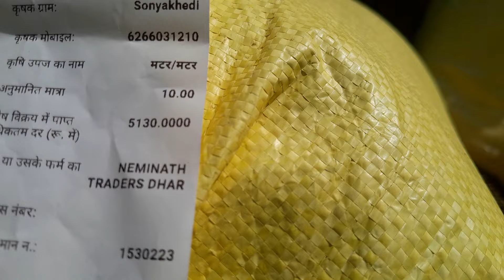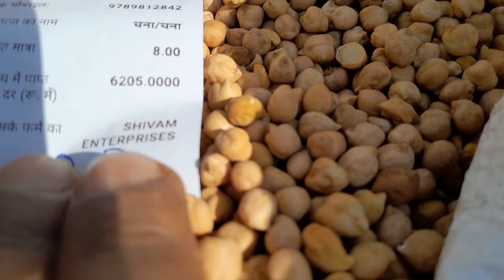Dhar Mandi Dalar chana bhav ll dalar chana Price today ll 1 March 2024